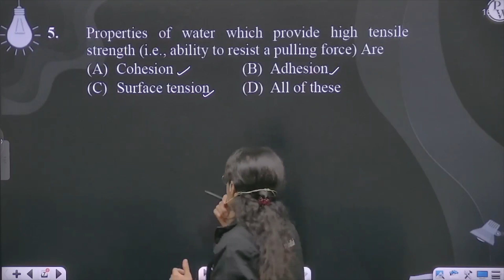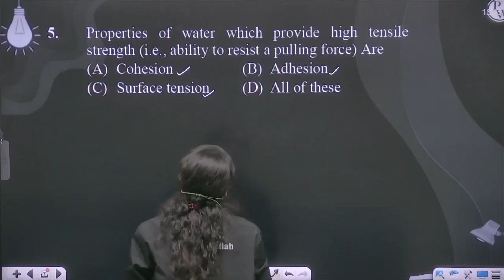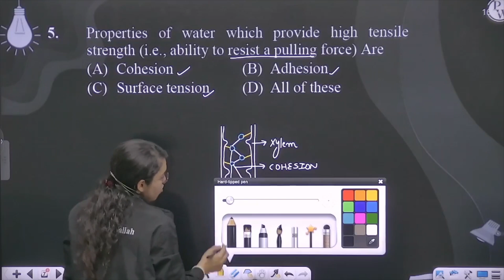Properties of water which provide high tensile strength (i.e., ability to resist a pulling force....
Properties of water which provide high tensile strength (i.e., ability to resist a pulling force) are 📲PW App